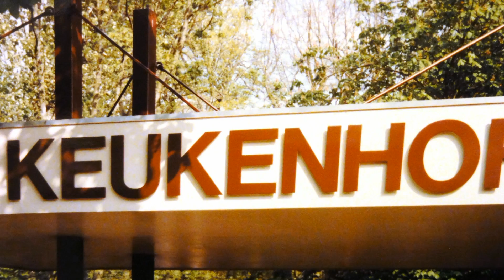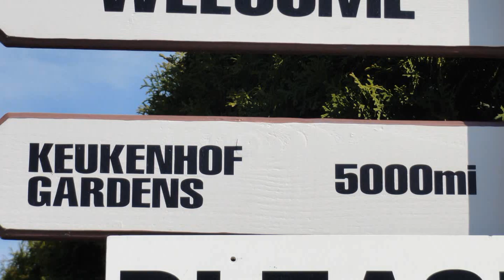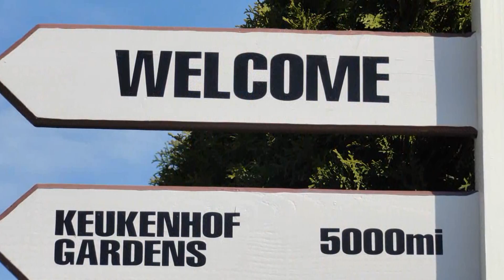Beautiful Tulips in Washington State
You will be awe struck at the beauty of the tulip fields of Skagit Valley in Washington State.    Enjoy the beauty of the "Keukenhof" Tulip show in Holland that inspired Mr. Roozen, a Dutch immigrant, to start a tulip farm in Washington.